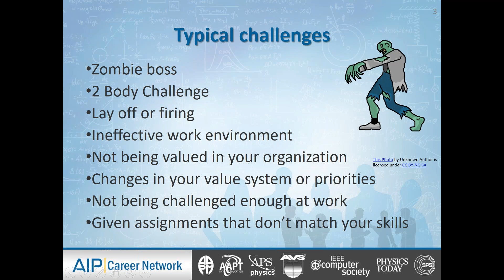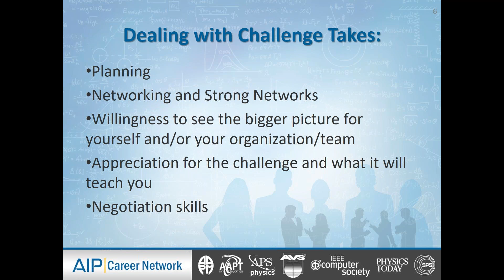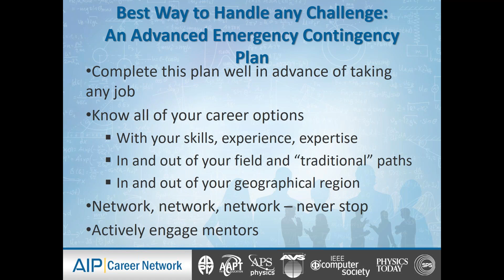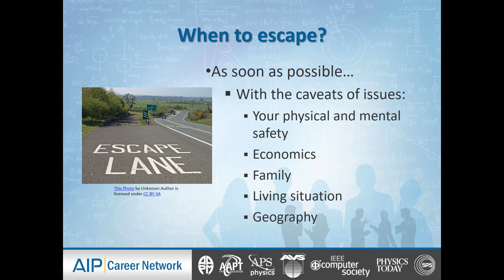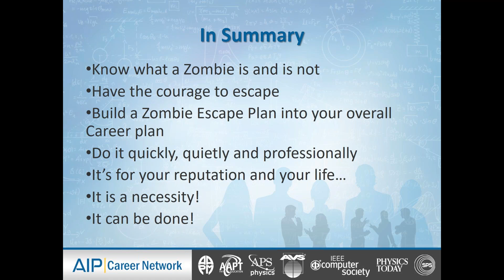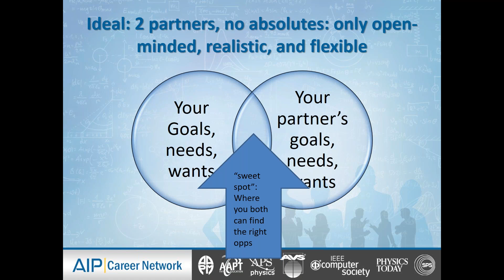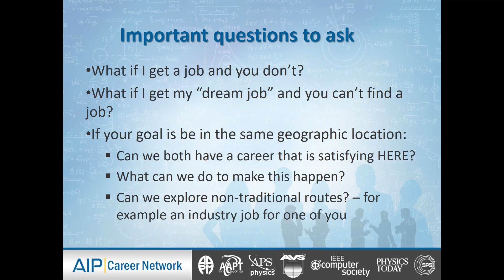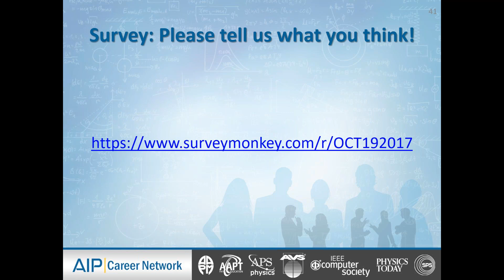Bounce Back from a Career Challenge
We all face challenges at some points in our careers, whether we have been laid off, need to leave our current position due to either positive or negative stimuli, are looking for a promotion, or are eager to work in a completely different field or profession. But no matter the challenge, scientists and engineers have the competitive advantage to manage, survive and thrive because of your innate problem solving skills. This webinar will address how to manage a career challenge and tackle it using your strengths. We will explore options for handling especially challenging situations, like zombie bosses (who steal your work or malign your reputation) or a desire to make a mid-career change, and chart a specific, strategic course to achieve your goals.

About Your Presenter
Alaina G. Levine is an award-winning entrepreneur, science journalist, STEM careers consultant, professional speaker and corporate comedian. Her book, Networking for Nerds, was published by Wiley in 2015, and was named one of the Top 5 Books of 2015 by Physics Today. As President of Quantum Success Solutions, she has been advising scientists and engineers about their careers for over 17 years. She has given over 675 workshops for clients in the US, EU, Canada, & Mexico, & is the author of over 250 articles in publications like Science, Nature, World Economic Forum, Smithsonian, Scientific American, IEEE Spectrum, and NatGeo News Watch. As a science careers journalist, Levine constantly researches employment trends in STEM fields and delivers up-to-date vital information about career issues from interviews with hiring managers, decision-makers and recruiters in myriad industries. Levine currently pens the career columns for Physics Today and APS News, and a regular feature for ScienceCareers.org about scientists in unusual jobs.